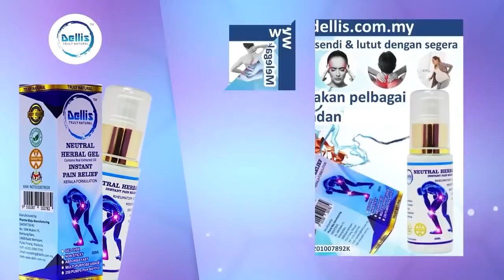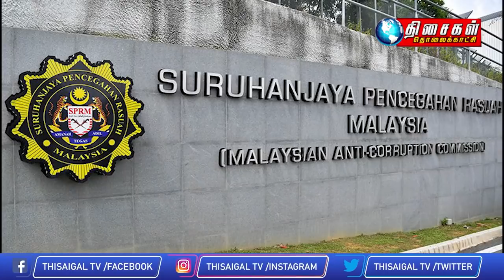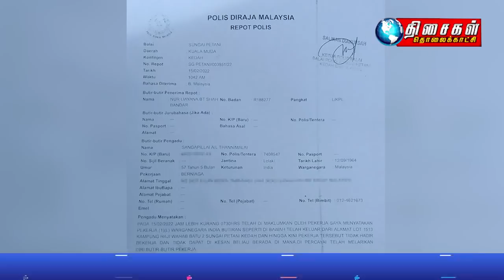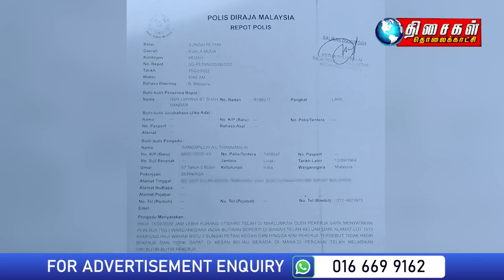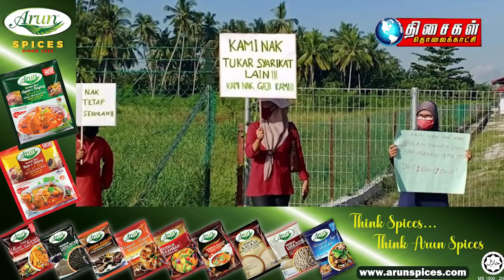Malaysia Tamil News 5pm ‘Datuk’ charged with making RM625,000 false claims from Mitra funds